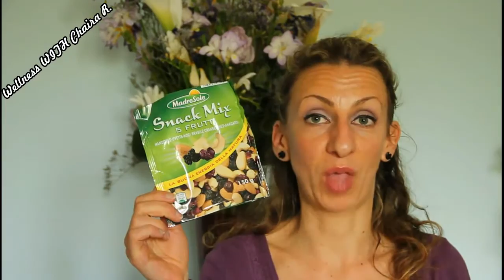Cibi scoperta del periodo #12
Secondo appuntamento della settimana e del mese.
Oggi vi parlo di pochissimi prodotti ma ottimi e di una scoperta del periodo davvero sorprendete!

Kiss Kiss

Nel video:
❀Make up viso: BB Cream Agronauti Cosmetics, flat perfection Neve Cosmetics, duo blush Veg-up. Per gli occhi: due di ombretti veg Up e pastello occhi zaffiro Neve Cosmetics, mascara Lash Princess Essence, matita per sopracciglia Catrice n. 040. Per le labbra: lucidalabbra n. 16 Pupa Milano.
❀Orecchini by OVS; braccialetto by Imisi e Invisibobble.
❀ Top by EDC.